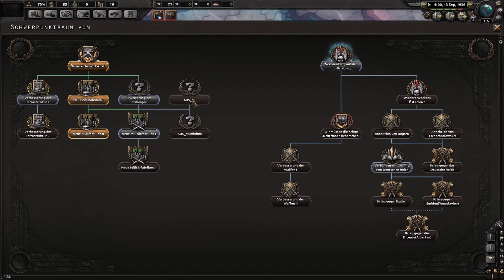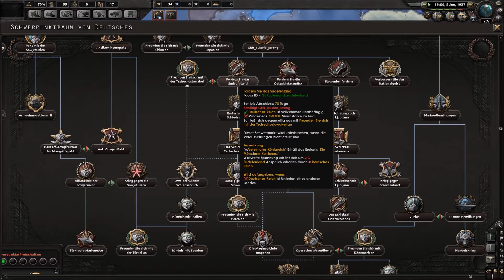Let's Play Hearts of Iron IV | Great Austria Mod | Anschluss's Ungarn und Tschechoslowakei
let's Play Hearts of Iron IV / Great Austria / Anschluss von Ungarn und Tschechoslowakei